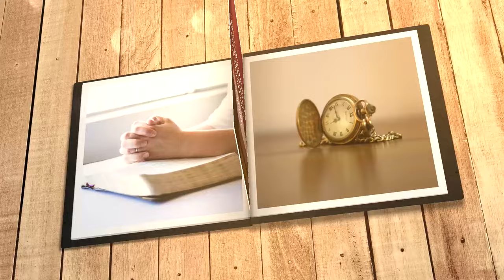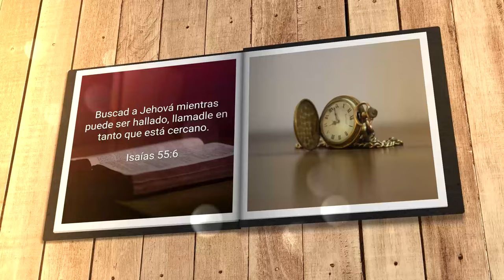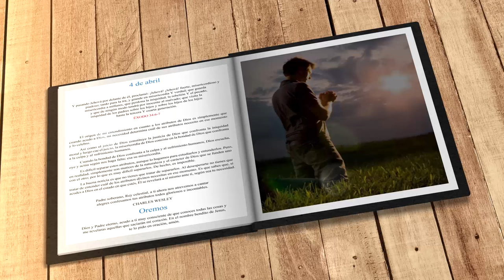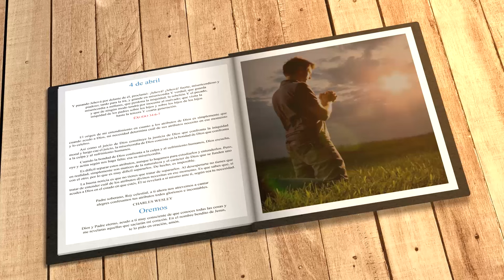Mi búsqueda diaria (4 de abril)